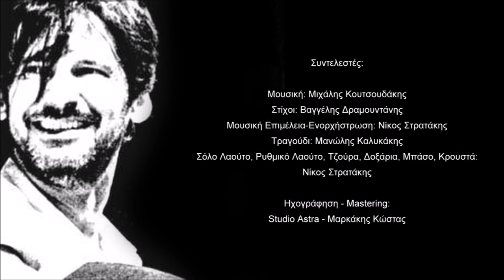ΓΕΛΙΟ & ΠΟΝΟΣ - ΜΑΝΩΛΗΣ ΚΑΛΥΚΑΚΗΣ | Official Audio Release © 2022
Τίτλος: Γέλιο και Πόνος
Μουσική: Μιχάλης Κουτσουδάκης
Στίχοι: Βαγγέλης Δραμουντάνης

Γέλιο κι αυτό του ενούς λεπτού αρά και που προβέρνει
στα χείλη μου μα ο ποταμός των αμαθιών το παίρνει

Ειδέ 'να γέλιο που έτυχε να βγει στα δυο μου χείλη
ο πόνος και εσκέφθηκε με πρόδωσαν κι οι φίλοι

Μουσική Επιμέλεια-Ενορχήστρωση: Νίκος Στρατάκης
Τραγούδι: Μανώλης Καλυκάκης
Σόλο Λαούτο, Ρυθμικό Λαούτο, Τζούρα, Δοξάρια, Μπάσο, Κρουστά: Νίκος Στρατάκης
Ηχογράφηση - Mastering: Studio Astra - Μαρκάκης Κώστας